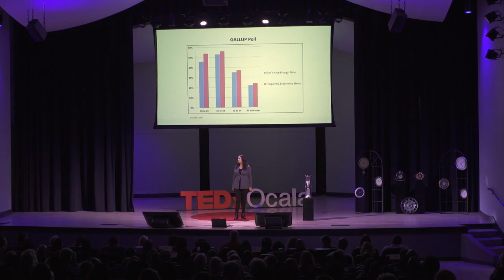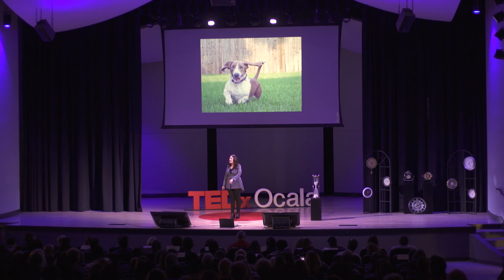Adding Sand to an Hourglass – How to Improve your Relationship with Time | Trina Bowden | TEDxOcala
What if each of us was given our very own hourglass where the sand inside represented all of our time here on earth? By viewing time through the lens of our emotions, we discover how to shift our mindset and create a new approach to the day. Training ourselves to think differently, we replace feelings of stress, worry, and angst with gratitude, fulfillment, and joy. As we learn to fully appreciate the gift of time, our lives become more abundant, quite literally like the sand in the top of our hourglass multiplying.
Trina Bowden is a certified trainer and coach. This talk was given at a TEDx event using the TED conference format but independently organized by a local community.